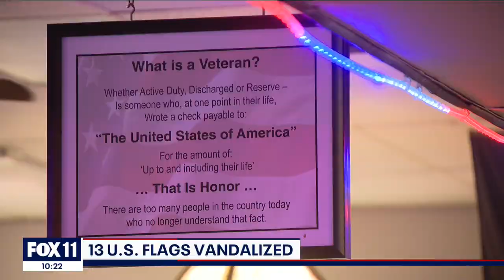Flags honoring 13 U.S. service members killed in Kabul vandalized in Riverside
A vandalism case is under investigation after someone ripped the U.S. flags honoring the 13 service members killed in the Kabul airport attack.